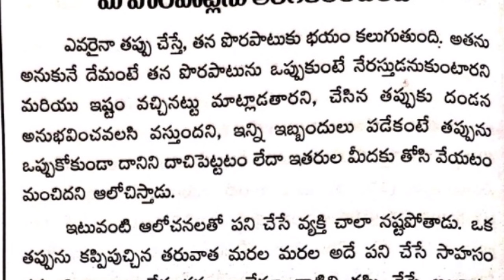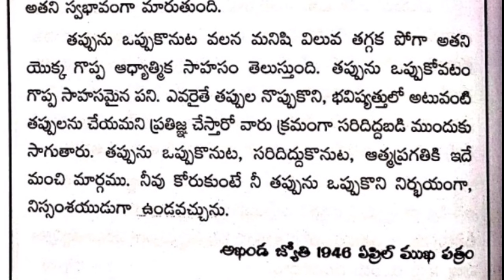మీ పొరపాట్లను అంగీకరించండి